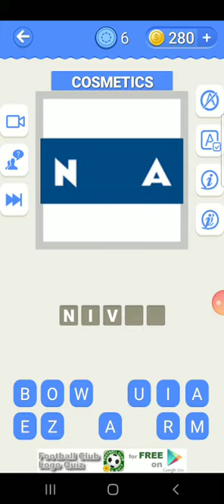Guess the cosmetics 💄 logo (level 2)